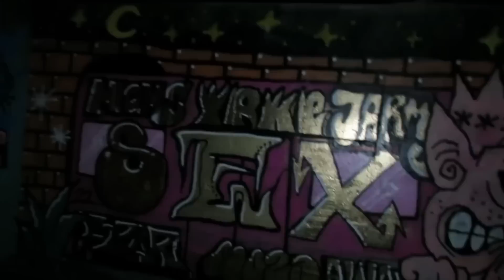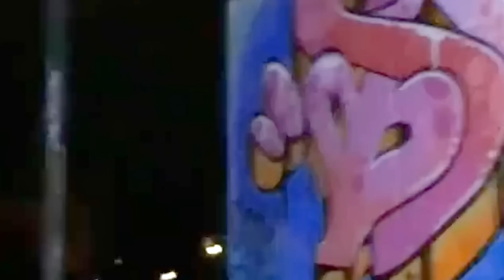Momentos Paranormales que Fueron Captados por Cámaras